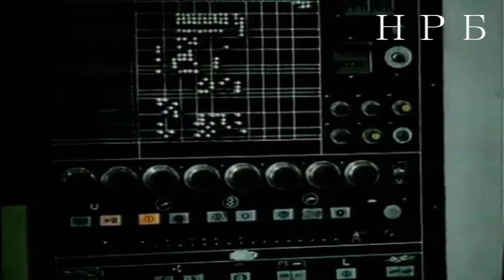НРБ - Народна Република България 1945-1989